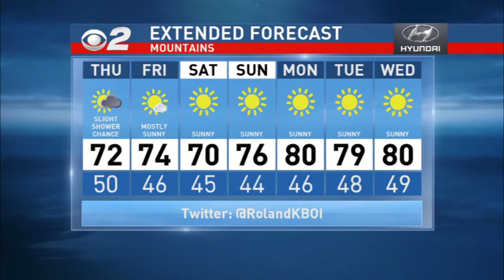Idaho PM Weather Jun 20